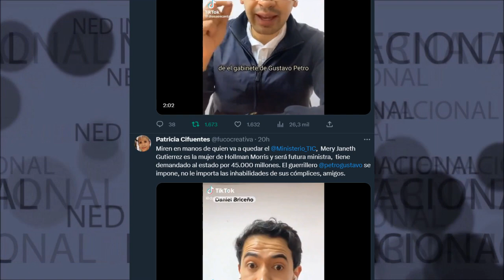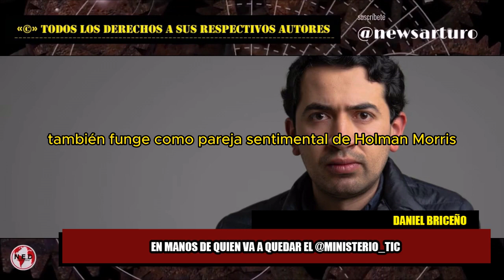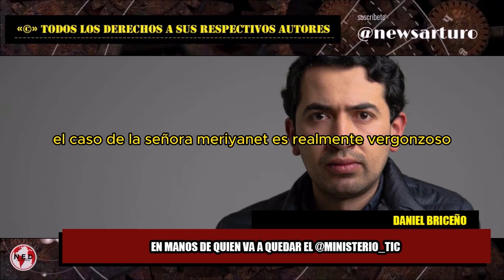🔴 BRICEÑO DENUNCIA EN MANOS DE QUIÉN VA A QUEDAR MINTIC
Miren en manos de quien va a quedar el Ministerio_TIC,  Mery Janeth Gutierrez es la mujer de Hollman Morris y será futura ministra,  tiene demandado al estado por 45.000 millones. petrogustavo se impone, no le importa las inhabilidades de sus cómplices, amigos.
Daniel Briceño